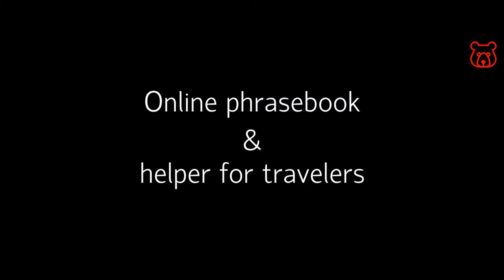Russian (Cyrillic) Alphabet. Letter Ъ (so-called 'hard sign'). Spelling and real pronunciation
Cyrillic (Russian) - Ъ / ОБЪЕЗД / AB`YEZD or AB-YEZD (detour)
Latin (EN) - signs  [ ' ] or [ - ] (not b!) / NO SOUND - like hyphen in words 'check-in', 'father-in-law' etc
So-called HARD SIGN. An unusual letter of the Russian alphabet that has no sound. This letter is used as a connecting element for two words instead of the hyphen [-] or apostrophe ['] in English and other languages. For example in the word CHECK-IN.

It is called a 'hard sign' because, as it were, it fixes the last consonant letter in the first word, without softening by the first vowel of the second word. For example, if you write the word without a hyphen, like this - CHECKIN, then the word will sound a little differently. Therefore, if you replace the hyphen with the Russian letter Ъ, then it will look like this - 'checkЪ in'.

See also:
Russian alphabet fully